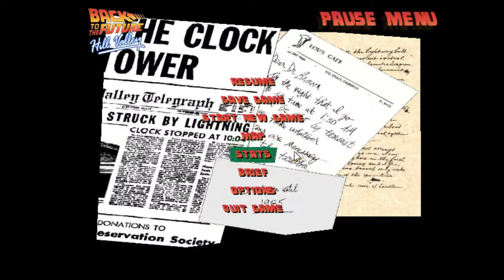Back From Tomorrow: